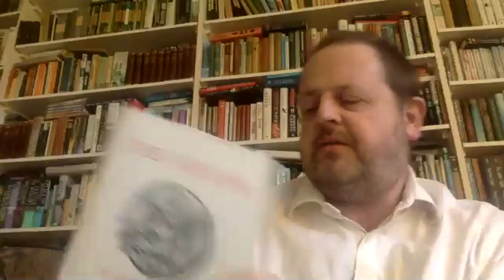How To Fix the Rigged Systems of American Politics and Power | Robert Reich and Matthew d'Ancona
In a livestreamed conversation with Matthew d’Ancona, former Labor Secretary Robert Reich shows how wealth and power have interacted to install an elite oligarchy, eviscerate the middle class, and undermine democracy.  Join him for a gripping and urgent analysis of how the rigged systems of American politics and power operate, how this status quo came to be, and how average citizens can enact change.

Robert B. Reich is Chancellor's Professor of Public Policy at the Goldman School of Public Policy at the University of California, Berkeley. He has served in three national administrations and has written fifteen books, including The Work of Nations, which has been translated into twenty-two languages, and the best sellers The Common Good, Saving Capitalism, Supercapitalism, and Locked in the Cabinet. His articles have appeared in the New Yorker, the Atlantic, the New York Times, the Washington Post, and the Wall Street Journal, and he writes a weekly column for the Guardian and Newsweek. He is co-creator of the award-winning film Inequality for All, and the Netflix original Saving Capitalism, and co-founder of Inequality Media. He lives in Berkeley.